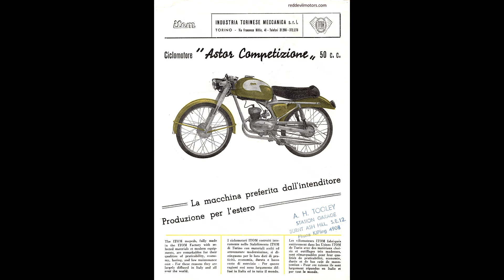Cyclomoteurs Itom et Giulietta 50 CC années 1960 et 1970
Cyclomoteurs Itom et Giulietta 50 CC années 1960 et 1970 sur des musiques italiennes.